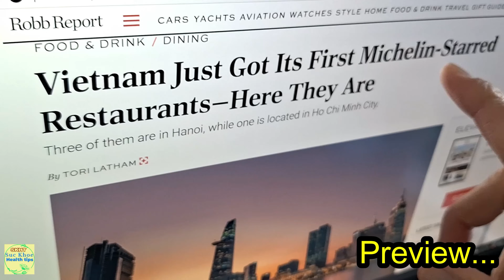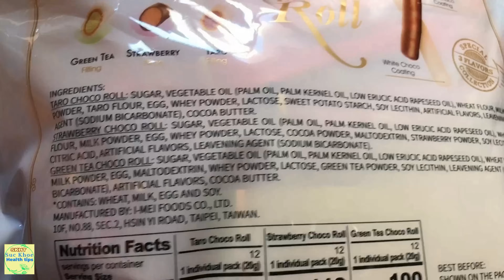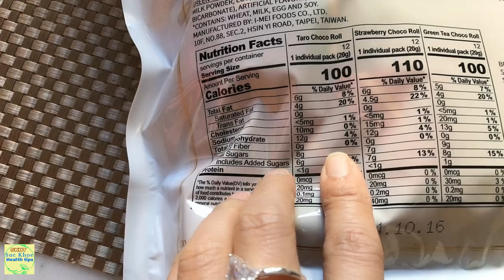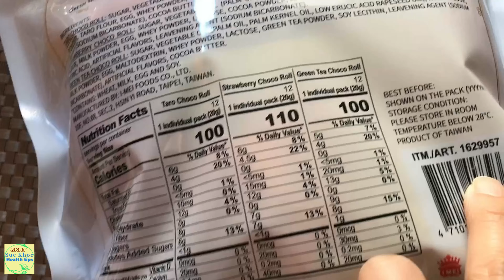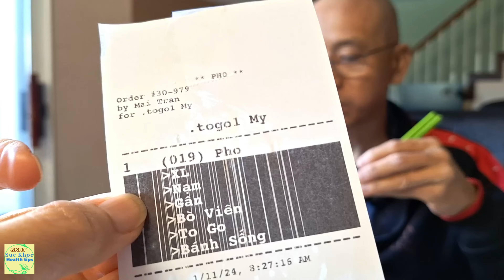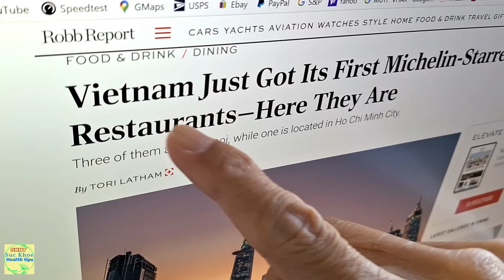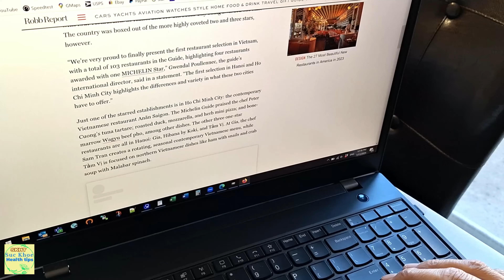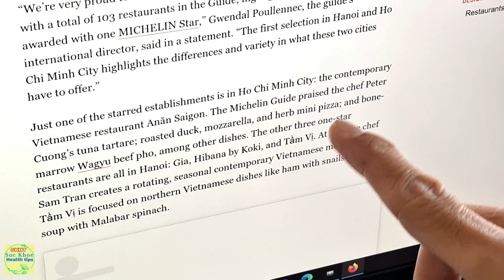Ngon Xuất Sắc Phở được bình chọn,COSTCO WHOLESALE ăn thử bánh mới 3 vị, #1353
ăn phở ngon, bánh ở costco wholesale